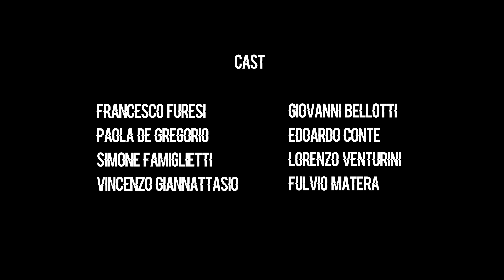Roulette Russa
Trama:

Quattro persone sono state costrette a giocare alla roulette russa, chi sopravviverà fino alla fine? La morte è soltanto questione di secondi, devi solo premere il grilletto e Dio deciderà le conseguenze.

Regia. Chenxi Li

Sceneggiatura. Francesco Furesi, Chenxi Li

Cameraman. Sen Zhang

Assistenza Speciale. Fedra Tabbò

Effetti Visivi. Lorenzo Venturini

Attori:

Francesco Furesi
Paola De Gregorio
Simone Famiglietti
Vicenzo Giannattasio
Giovanni Bellotti
Edoardo Conte
Lorenzo Venturini
Fulvio Matera

Produzione. Xi Production